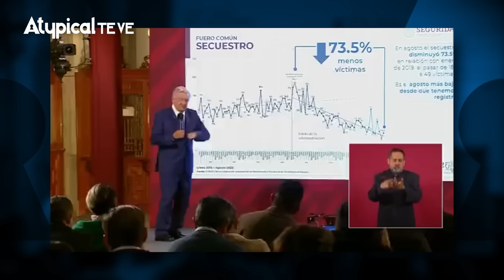😱 "DIJISTES": las RAZONES por las que AMLO NO SABE HABLAR; su TÍTULO PROFESIONAL solo está DE ADORNO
"Estuvistes, dijistes, planteastes"... ¿por qué Andrés Manuel López Obrador habla tan mal?
Sara Dulché exhibe todos los errores de lenguaje de AMLO. ¡El título del presidente solo está de adorno!

► ¿QUIERES ANUNCIARTE?